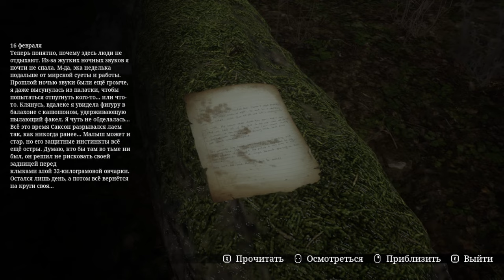Stray Souls ► Прохождение [Часть 3]